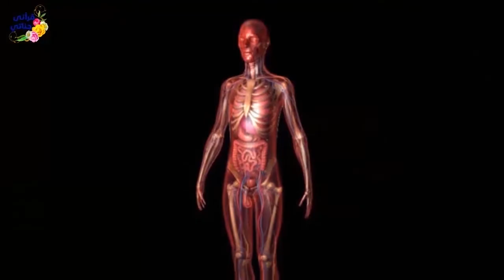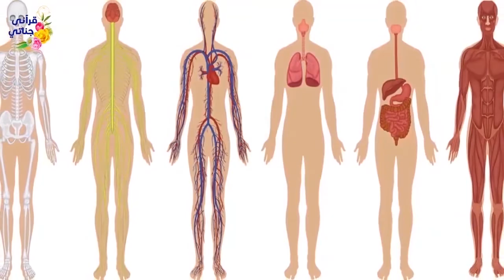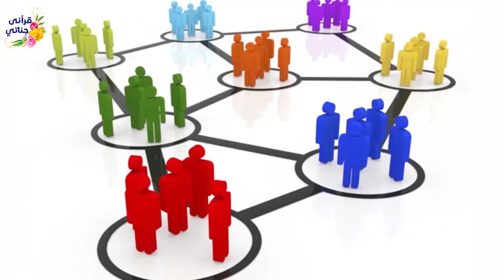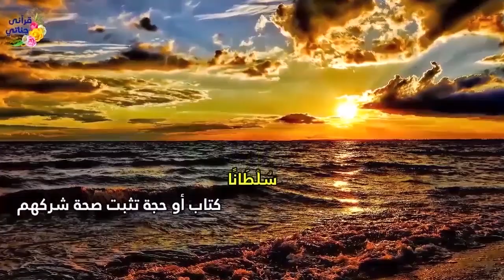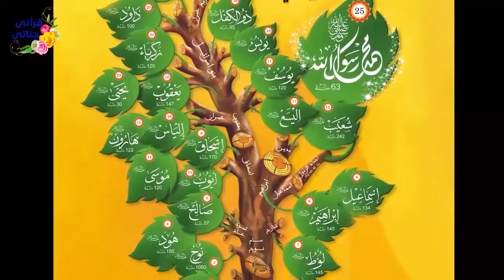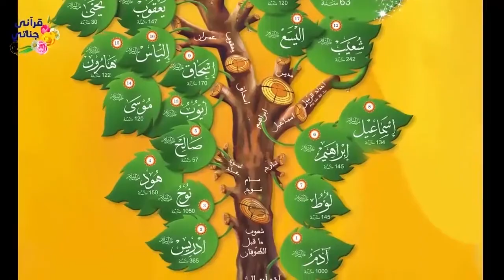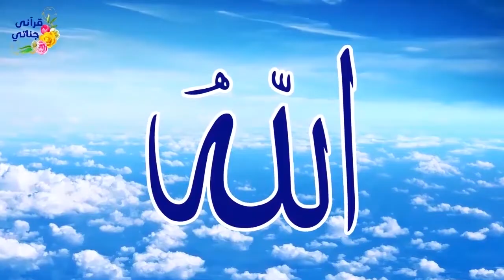تمتع بتلاوة القارئ عبد الله صالح لما تيسر من الورد اليومي سورة الروم بالتفسير المصور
تمتع بتلاوة القارئ عبد الله صالح لما تيسر من الورد اليومي سورة الروم  بالتفسير المصورالمقطع الثامن و السبعون من القرآن الكريم